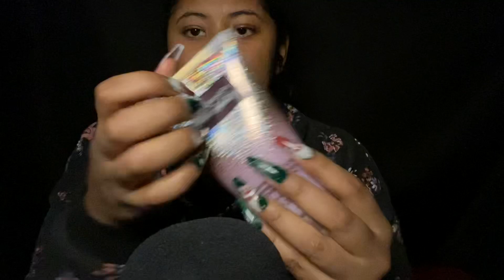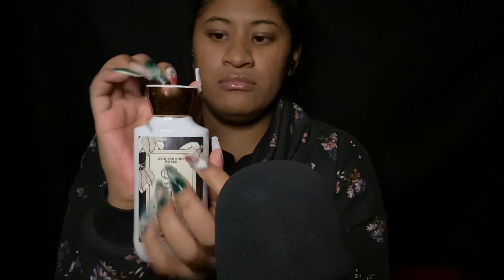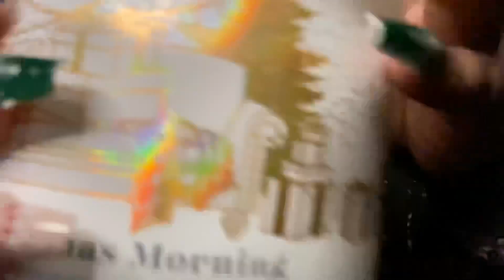ASMR~ My First Haul | Bath and Body Works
✌🏽 No olvides cambiar los subtítulos al español ✌🏽